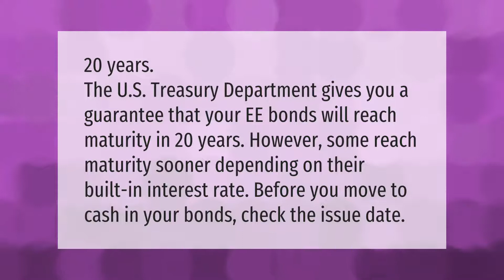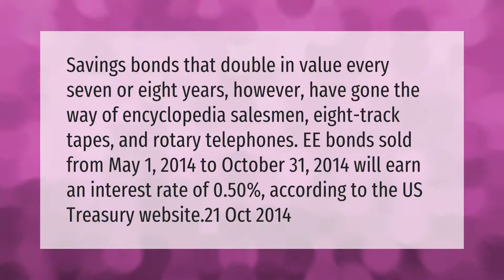How long does it take for a $50 savings bond to mature?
00:00 - How long does it take for a $50 savings bond to mature?
00:37 - Do Savings Bonds double every 7 years?
01:13 - How much is a $200 savings bond worth after 30 years?

Laura S. Harris (2021, March 19.) How long does it take for a $50 savings bond to mature?
    AskAbout.video/articles/How-long-does-it-take-for-a--50-savings-bond-to-mature-230704